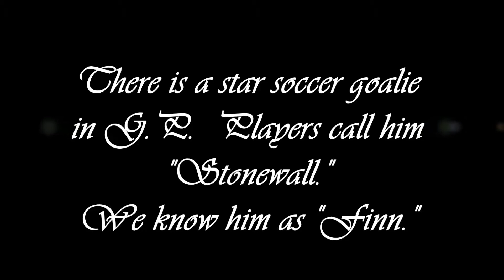Finn StonewallHD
There's a new goalie in town. You've been warned.